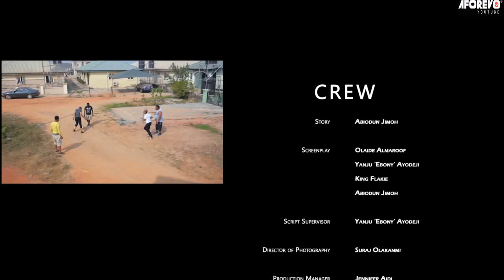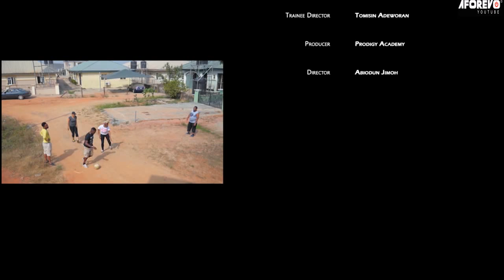Awon Arakunrin - A Nigerian Yoruba Movie Starring Abiodun Jimoh | Jumoke George | Olaide Almaroof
Watch and learn from this interesting Yoruba movie about three brothers and their wives